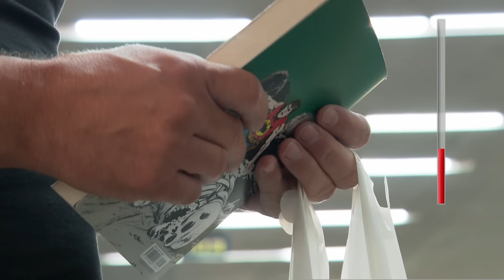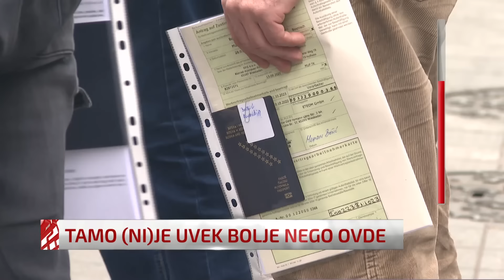Crvena linija: Nemačka (ni)je obećana zemlja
Šta odluka nemačke vlade da od 1. juna za građane Zapadnog Balkana omogući posao bez dokazivanja profesionalnih kvalifikacija znači za demografiju i ekonomiju zemalja regije? Zašto je Nemačka i dalje omiljena iseljenička destinacija i za građane Hrvatske i može li novo ministarstvo demografije sprečiti dalji trend iseljavanja? Da li vlade zemalja regije imaju plan kako da zadrže mlade od kojih 70 odsto njih želi trajno da napusti zemlju, ali i starije koji sve češće kupuju kartu u jednom pravcu? Koji su uslovi za odlazak u Nemačku, šta je karta šansi, ali i da li je tamo uvek bolje nego ovde?

U Crvenoj liniji govorili su demograf Marin Strmota, Slobodan Marković iz agencije Euro Trag i aktivistkinja Vijeća mladih FBiH Aleksandra Ðorem.